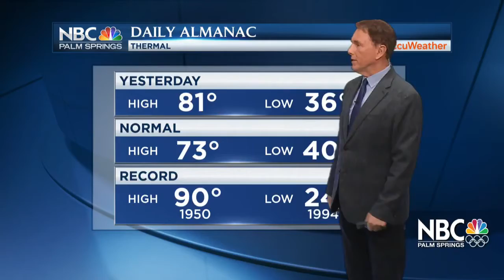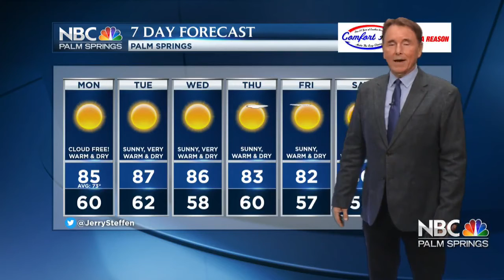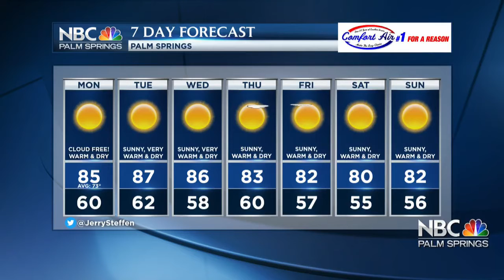Jerry Steffen's Monday Morning Forecast!